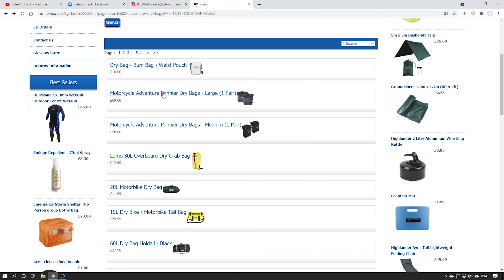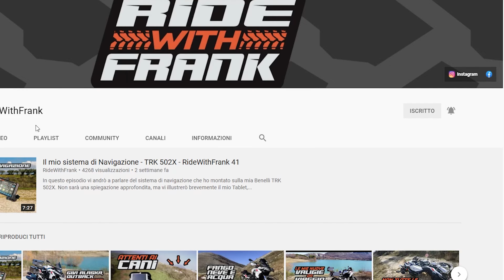LOMO Adventure Pannier Dry Bags | Into The Wild - TRK 502X - RideWithFrank 42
In questo episodio vi mostrerò le Borse Morbide ADV che monterò quest'anno sulla mia @Benellimoto  TRK 502X, ovvero le @LomoWatersport Adventure Pannier Dry Bags. Queste borse sono la migliore scelta per il loro rapporto prezzo/qualità. Garantiscono robustezza, stile e soprattutto impermeabilità. Vi invito a guardare il video fino alla fine..YOOO!